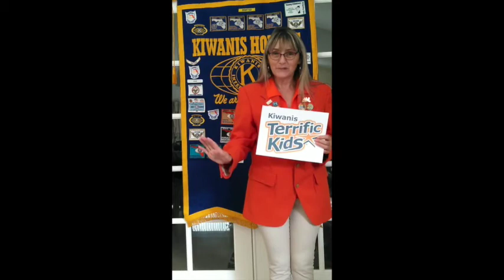Terrific Kid Ceremony Spring 2021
Watch our 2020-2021 Spring WES Terrific Kid presentation.